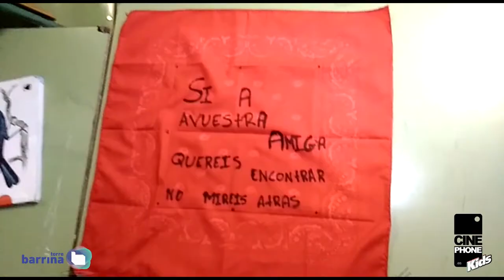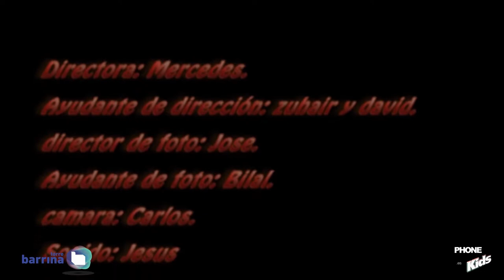Escapad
Curt elaborat pels alumnes de 1er ESO de l'Institut  Margarida Xirgu dins del projecte educatiu Tàndem.  En aquesta ocasió amb la col·laboració de Cinephone.

Tàndem és un programa pedagògic de L'Hospitalet que promou aliances entre les escoles i equipaments i institucions culturals i científiques de la ciutat amb l’objectiu de treballar plegats en el camp de les arts, la cultura i les ciències.

En el cas de Torre Barrina, experimentem i utilitzem els llenguatge multimèdia com a eina d'aprenentatge.